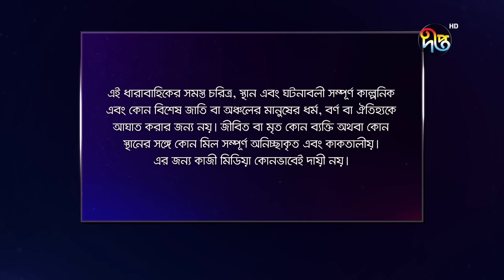Mashrafe Junior - মাশরাফি জুনিয়র | EP 660 | Bangla Natok 2023 | Fazlur Rahman Babu, Shatabdi Wadud